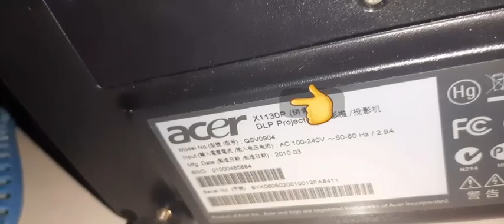ACE PROJECTOR, WHITE DOTS DISPLAY PROBLEM?? REPAIR TIPS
ACE PROJECTOR WHITE DOTS DISPLAY PROBLEM. PART DESRCRIPTION AND ITS FUNCTION TUTORIAL.  AND HOW TO FIX IT TOTURIAL. AND HOW TO AVOID IT.